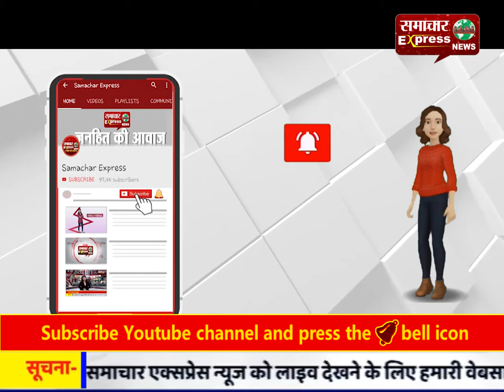फिरोजाबाद के लापता वकील का नहीं लगा अभी तक कोई सुराग